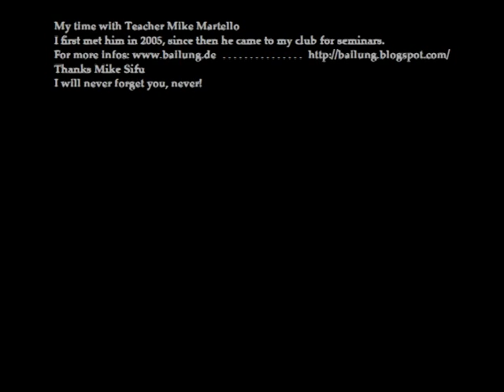Mike Compilation1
A Memory of my beloved Teacher Mike Martello, 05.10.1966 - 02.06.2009. I first met him in Mai 2005 and from this day I met him on a regular base. I owe him everything I am now and where I am on my way of Gong Fu.
The Clips show some stuff he was doing on the seminars here in Osnabrueck.

He was unique.